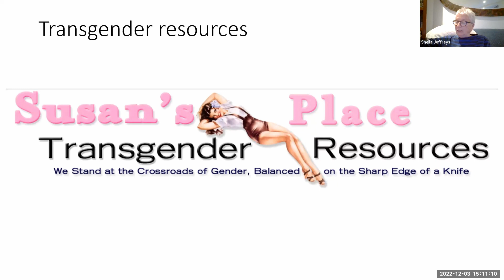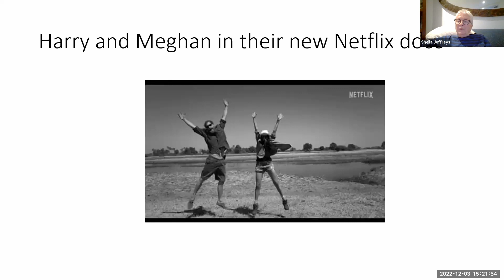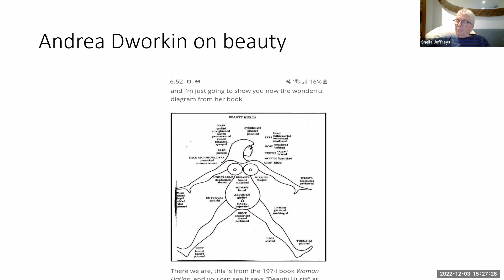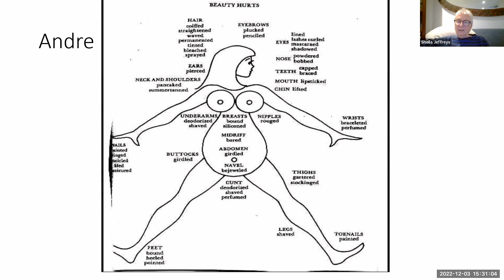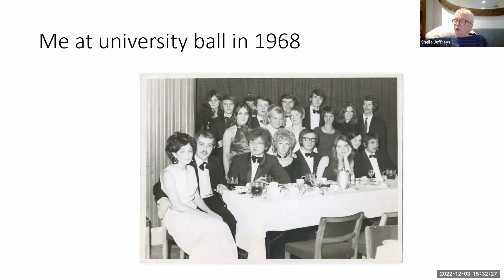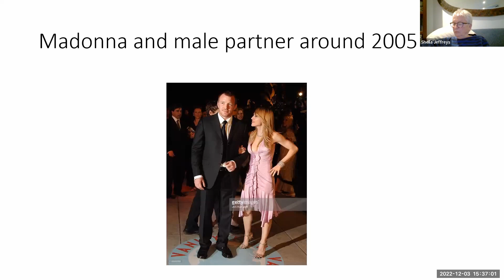We can't save Gender and abolish Transgenderism, Sheila Jeffreys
Feminist Question Time with speakers from England, USA, Scotland

This week’s speakers:

Sheila Jeffreys, UK, We can't save Gender and abolish Transgenderism

Ann Menasche, USA, Being Cancelled and how I'm Fighting Back
Susan Smith, Scotland, News from Scotland
Vikki Lax, UK, an update on campaign for single sex changing rooms in Primark.